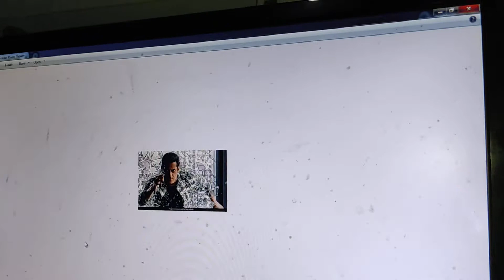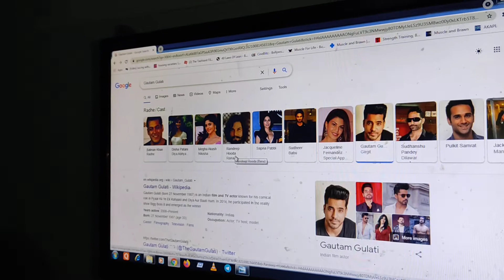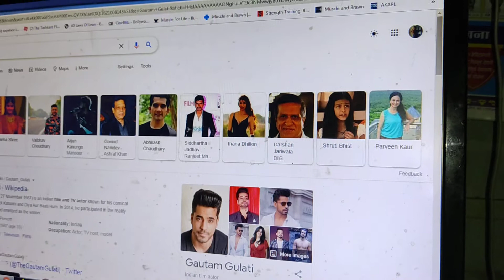RADHE REVIEWराधे रिव्यू